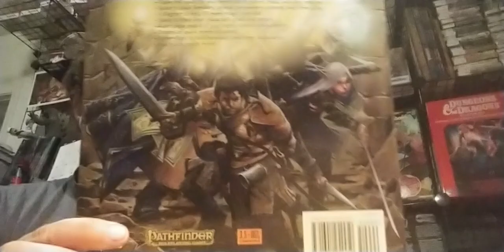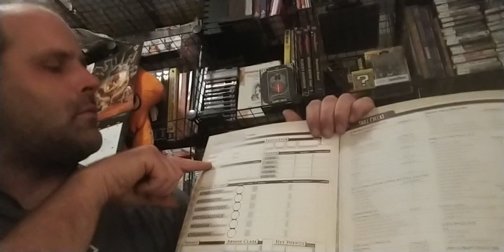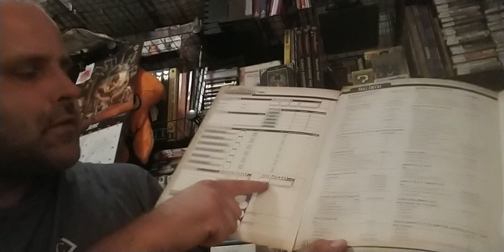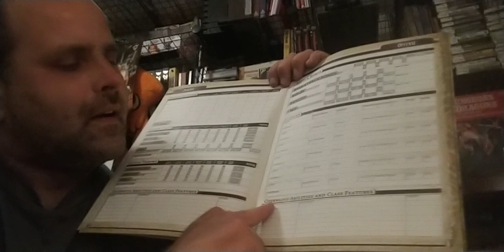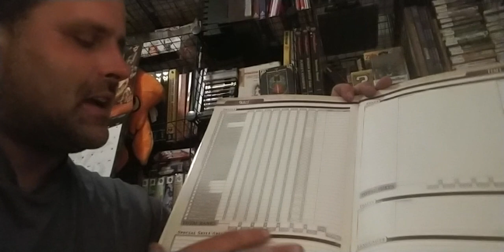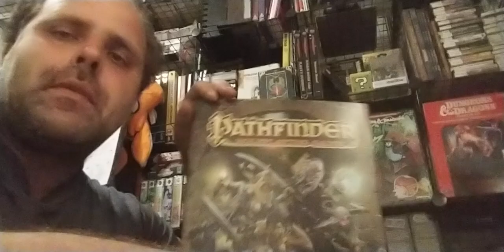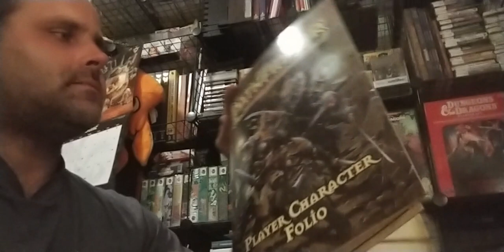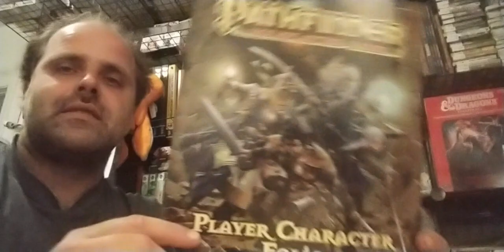🐲 Overview & Review of Player character folio for Pathfinder roleplaying game 1st edition from Paizo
🌞2022) [ Roleplaying ]📖 Overview & Review of the player character folio for Pathfinder roleplaying game 1st edition ( Pathfinder 1e or pathfinder 1st edition or Dungeons & Dragons 3.75 edition ) by Paizo Publishing.

📖 More Information : Go beyond a single sheet with the Pathfinder Roleplaying Game Player Character Folio, a 16-page deluxe character record that covers absolutely everything you need to know about your Pathfinder hero! Features include expanded space for your hero’s ability scores, feats, and class features; space for familiar, henchmen, animal companion, and cohort statistics; a magic item “slot” diagram; space to track your character’s history and backstory; a complete adventure record of your hero’s accomplishments, and more!

Features & details

Expanded space for your hero’s ability scores, feats, and class features

Space to track familiars, animal companions, cohorts, and other allies

A diagram to help fill every magic item slot

Space to track your character’s goals and history

A complete record of your hero’s special achievements

📚 Tabletop gaming info section
📖 What is table top gaming ?
It's simply a physical media game people often play on a tabletop.
📖 There are four main groups of Table Top Games.
🌟1) Tabletop roleplaying games.
2) Tabletop Board games.
3) Tabletop Wargames.
4) Tabletop card games.
📖 what is a Tabletop RolePlaying game.
📖 It is a type of game played with pencils , paper & Dice.
📖 Player's will often play out characters in a setting created by another person that also acts as judge and coordinator of events .
📖 Some Tabletop RolePlaying games are.
L).

📹This Video is posted on Wednesday June 15th 2022 at 5am United States central time ( same as lake Geneva Wisconsin ).

⛳ LINKS & legal stuff 📚

🌎 All videos on my channel are not for individuals under the age of 13 ( or in some case are not cognitively adults yet ) Should not watch my videos.

📝 This video , Commentary , Wolffoetowtech & Wolfphototech is owned by Jason Schattner.

🌼(flower) Spring 🌞(sun) Summer 🍂 Autumn 🌨 (Snowing) Winter